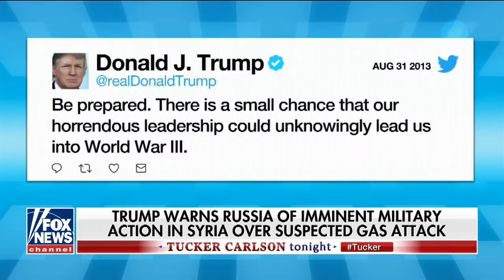Tucker talks about the danger of war in Syria